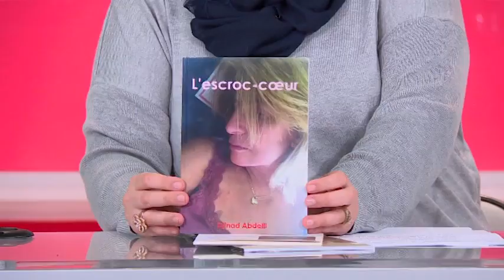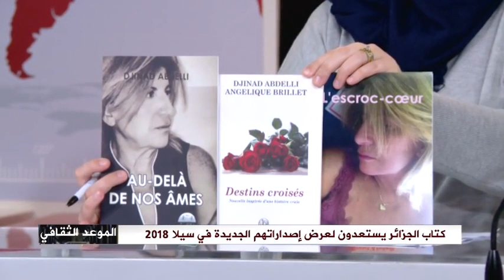Soltane Sabri , Sur Dzair tv, l'écrivaine Djinad Nadia Abdelli.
Comme d'habitude ce que vous écrivez est bien pensé et ce que vous dites est pertinent, intelligent, et surtout judicieux... Vous êtes une écrivaine dont on a envie d'être l'ami.